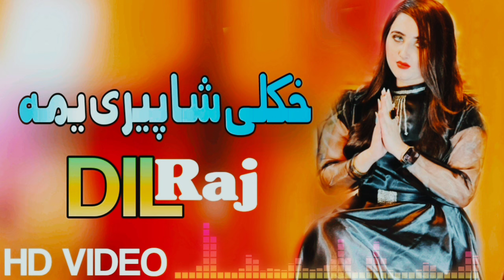Khukule Kkapiry yama | Dil Raj Pashto Song 2023 | New Pashto Song 2023 | HD Video